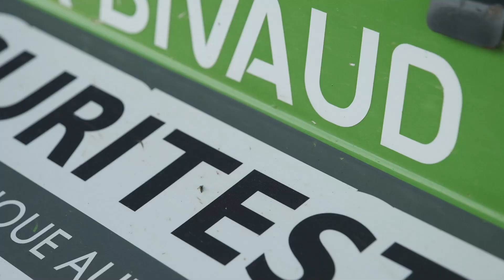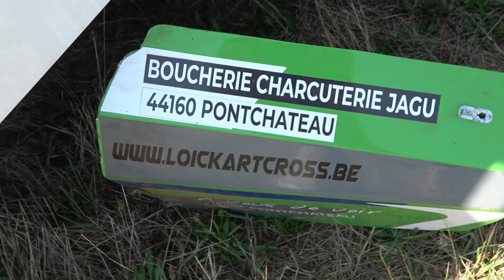Xavier Bivaud | IS-SUR TILLE 2023 - Championnat de France d'Autocross & Sprintcar 2023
LICENZA ARTLIST

SOCIAL